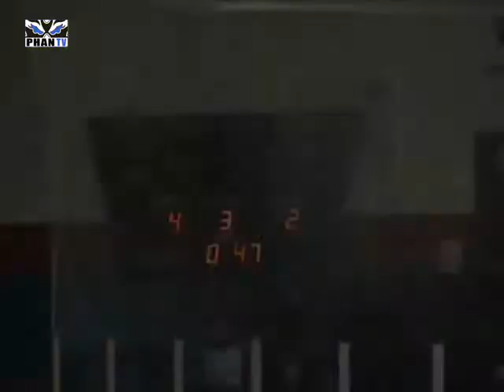Goals 3 and 4 Phantoms v Flames 14.12.08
Phan TV